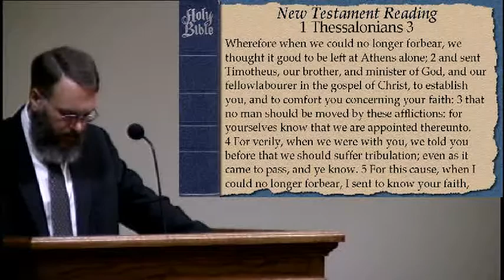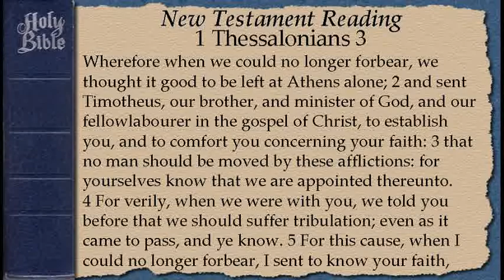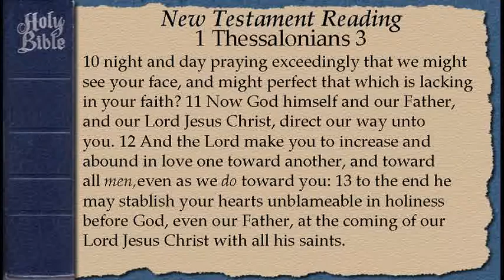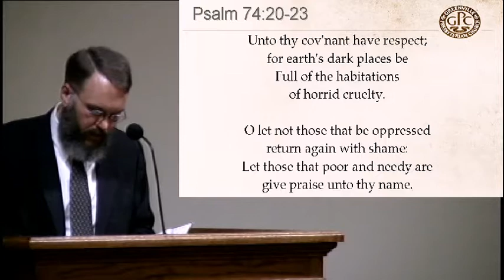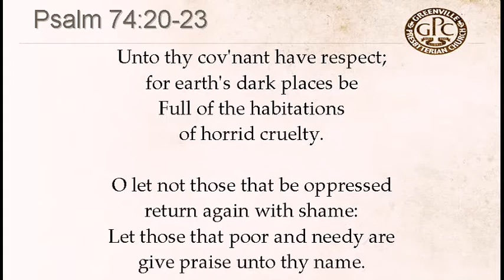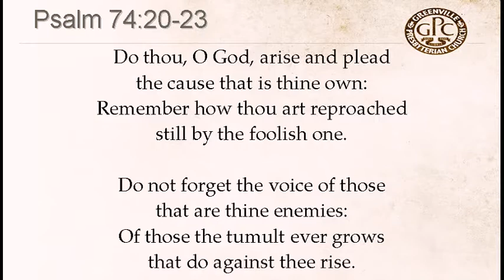August 23 2017 Prayer Meeting Spiritual War